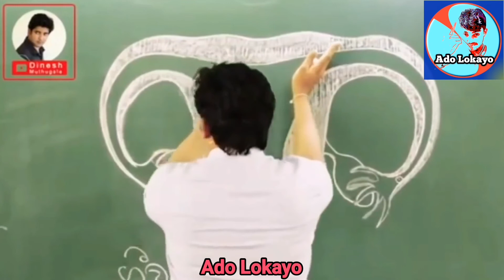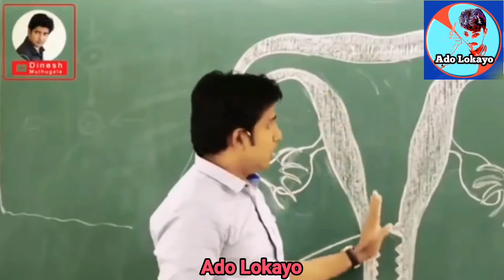Dinesh Muthugala l පුලුවන්නම් හිනා නොවී බලන්න l දිනේෂ් මුතුගල l අපොයි සර් දෙන ආතල්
Dinesh Muthugala sir

Dinesh

Muthugala

Dinesh

Me video eka dakina hamothama hithawi aka parak me sirge lecher akaka wadi wela ahan Enna thibuna nam keyala neda

Ape kale mahema sirla hithiya naha ape hamuduruwana

Ado lokayo

Ado

Lokayo

Ato music

Ato

Music